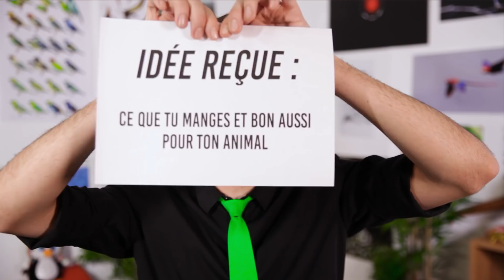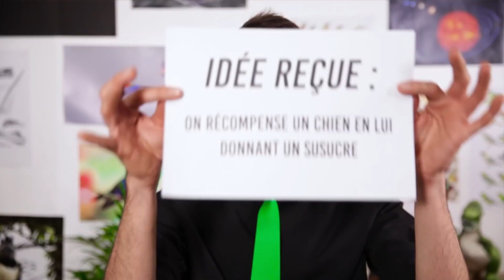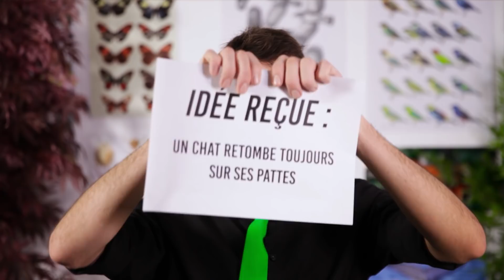IDÉE REÇUE #48 : Les chiens et les chats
Déroule-moi, déroule-moiiiii !

L’Encyclo-spectacle
au Casino de Paris en LIBRE ACCÈS :

(Il va rester en ligne 30 jours, profitez-en c’est gratuit ;) !)

POINT INFO ANIMAUX :
Les animaux ne transmettent pas le COVID-19, même si certaines rumeurs l'affirment. Si vous vous inquiétez pour le sort de nos amis durant cette période, n'hésitez pas à visiter le site dédié mis en place par La SPA - Société Protectrice des Animaux !

Je fais la dernière représentation de l'Encyclo-spectacle à l'Olympia le 3 juin, les réservations sont ouvertes !

Retrouvez-moi aussi sur la plateforme Okoo, dans C'est Toujours Pas Sorcier

Épisode écrit par : Max Bird
Spindoctor : Marc de Boni
Réalisé par : Alienor Patoux et Max Bird
Episode monté par : Julien Magic Gronnier
Produit par Christophe Baudouin - Mia Productions
Introduction : Tom Wallop et Julien Gronnier

Cuicui